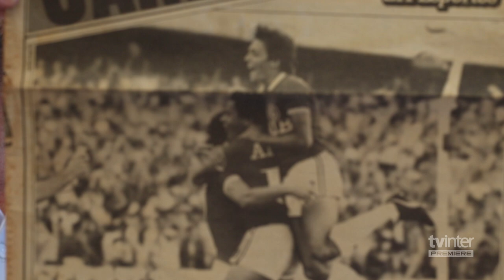[TV Inter] Os bastidores e o gol de bicicleta de Mauro Galvão no Gre-Nal de 1984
Repórter e apresentador da Rádio Colorada Ernani Campelo relembra os feitos do bom time do Inter do início da década de 1980.